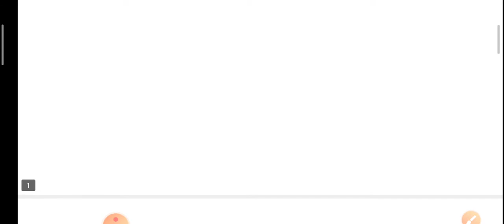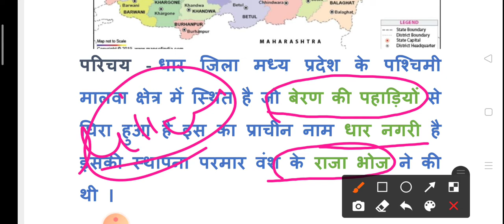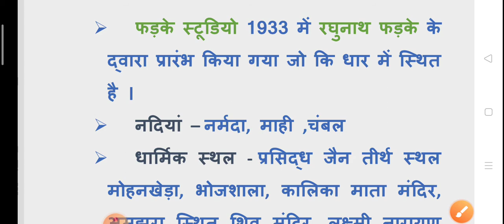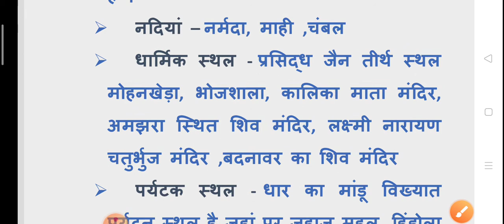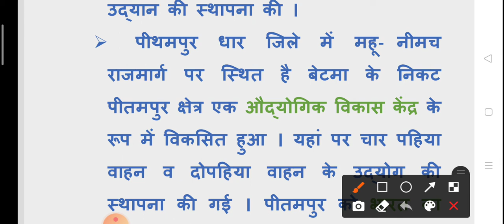मध्यप्रदेश के जिले : धार : District - Dhar | 14 | Mp Gk | By Sandeep Sir | gyan shala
🔘  जिला -  धार : सम्पूर्ण जानकारी .pdf

3.  मध्यप्रदेश पुलिस आरक्षक पिछले वर्षों के हल प्रश्नपत्र  ( Mp Police Constable Paper Solution ) all Videos Playlist -